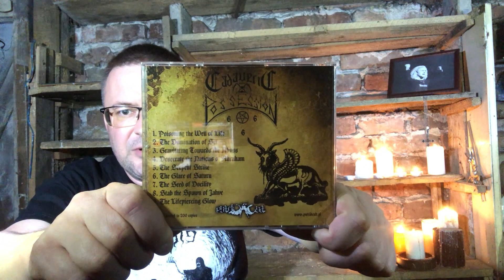RECENZJA. Cadaveric Possession - "The Demise of King Yima" (Putrid Cult, 2023)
Dziś nie tylko ja w piwnicy, bo chłopaki z Cadaveric Possession w piwnicy siedzą od lat. I jest to jedna z najgłębszych piwnic naszego podziemia. Polecam.

Z diabłem za pan brat